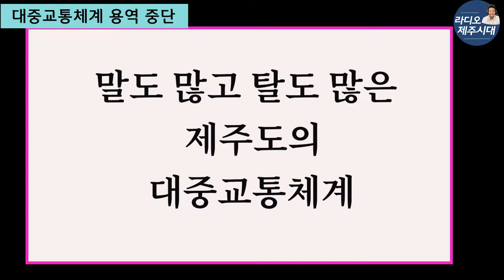[윤상범아나운서의 라디오제주시대] [시사전망대1부] 말도 많고 탈도 많은 제주도 대중교통체계개편